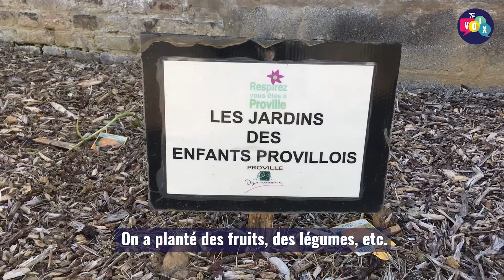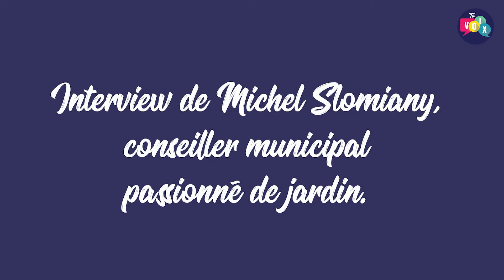Le jardin des jeunes Provillois... vu par les ados de La Passerelle à Caudry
[JEUNES REPORTERS 📝📷] Les jeunes du QG des ados de Proville ont invité le centre social La Passerelle de Caudry à visiter leur jardin potager. Ils ont planté des tomates, des courgettes, des citrouilles, des poivrons.

Avec l’aide de Michel, un jardinier passionné de leur commune, ils apprennent à s’occuper de ce potager. « Ça crée des moments de complicité entre nous, souligne Lilie, 11 ans. Et en plus, on ne s’ennuie pas ! »

Bravo à Maëva, Maryne, Maëlle, Laura, Alizée, Alexia, Florian, et Chloé ! 👏